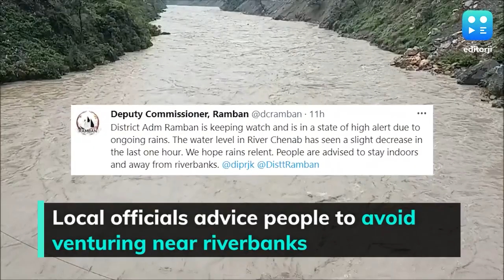Watch: Chenab flows over danger mark, officials advise vigilance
The water level has increased in the Chenab River at Doda district of Jammu and Kashmir due to heavy rainfall in the region.

To stay updated, download the editorji App:
Editorji.com/download